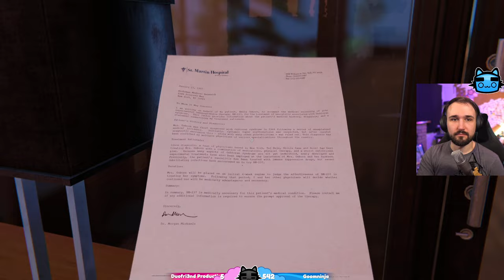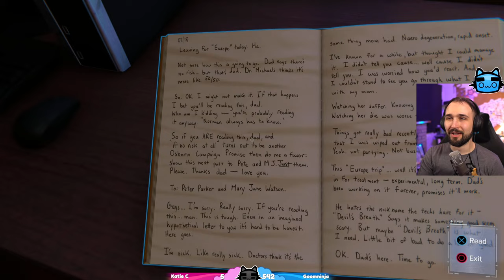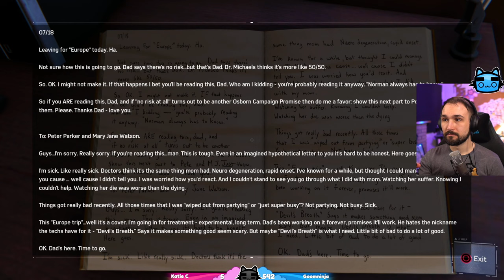Rhino... Time-o? | Marvel's Spider-Man Remastered | Part 10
*Thwip* Hey all, It's your friendly neighborhood Nyandroid here to tell you that The NyanCave is live playing Marvel's Spider-Man Remastered on PS5. You play as Peter Parker, who is Tom Holland now. See ya *thwip*
⭐Livestream Schedule!⭐
「 SUN - THURS at 12:15PM and 2:30PM PST」

Special Amounts:
$6.66 - AHHHHH

⭐ Chat Rules⭐
1. Be respectful and welcoming to each other.

2. No story spoilers.

3. No backseat gaming / repeated advice.

4. No Spam / Repeat messages

5. No Self Promotion in Chat

6. No discussing bans / moderation in Chat. If you have a complaint please DM The NyanCave, or Waffle ModMail in Discord.

1. Every stream we give away digital points called Waffles to anyone who chats in our Live Chat.

2. Everyone receives 1000 waffles every 10 minutes that they chat. (Must send at least 1 message)

3. Waffles used for betting and game commands like: ___

3. During the last Saturday stream of each month use waffles to enter a raffle for cool prizes FOR FREE!

4. Each month we will reset all waffles to zero and host a new contest!

PepeHands? KEKW? What are these? BTTV Extension! - (PC Only)
😺 Links! 😺

The NyanCave
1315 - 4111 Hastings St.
Burnaby, BC
V5C6T7
Canada